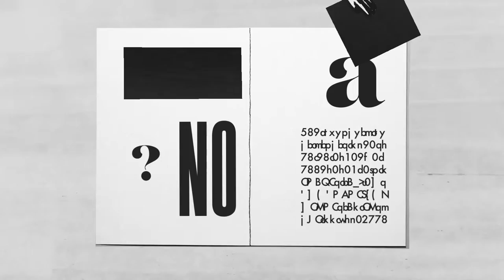Phil Baines - Animation